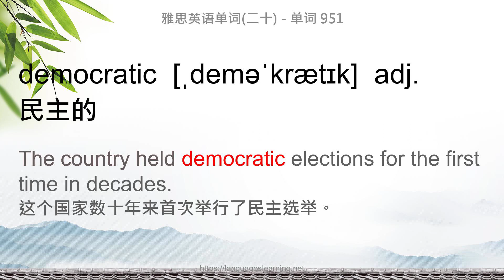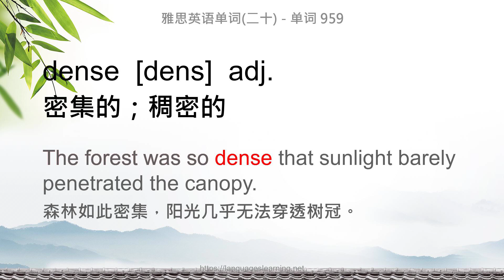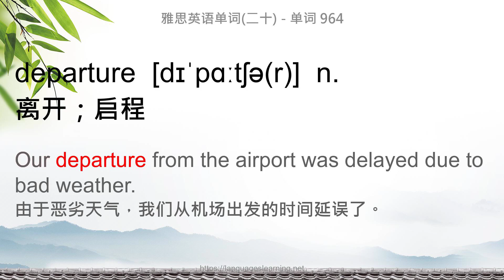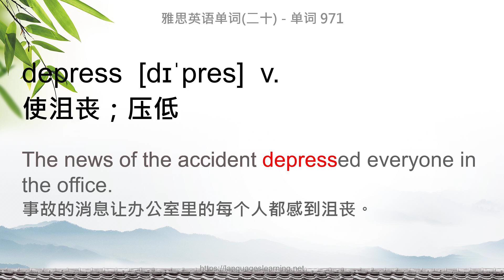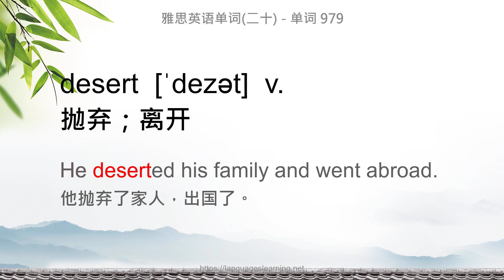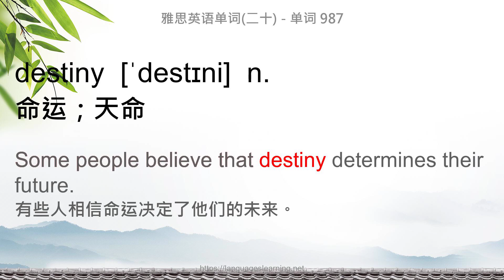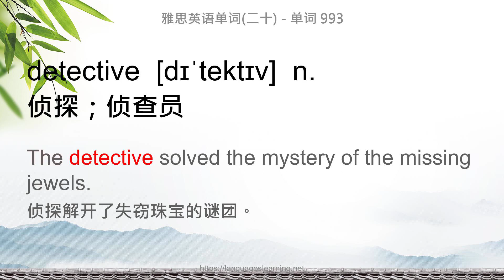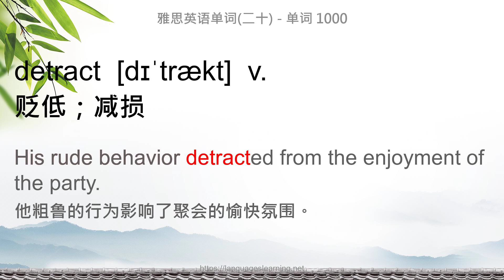雅思英语单词学习（二十） 单词 951-1000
雅思核心单词一共有3600左右，全部制作成教程得72期，反馈好会坚持更完。希望大家多多支持！！！关注，点赞，转发！！！

我们制作了系列【雅思英语听力练习】 , 作为【雅思单词】的巩固练习，搭配一起学习效果更佳。

00:00 democratic
00:33 demographic
01:09 demolish
01:43 demolition
02:13 demonstrate
02:45 demonstration
03:19 denomination
03:49 denote
04:21 dense
04:54 density
05:28 deny
05:55 depart
06:27 departmental
06:57 departure
07:30 depend
08:01 depict
08:31 deplete
09:00 depletion
09:32 deploy
10:01 deposit
10:33 depress
11:05 depression
11:35 deprive
12:06 deputy
12:37 derelict
13:08 derive
13:38 descend
14:07 describe
14:35 desert
15:03 deserve
15:32 design
16:01 desirable
16:34 desperate
17:05 despite
17:36 despoil
18:06 destination
18:38 destiny
19:09 destruction
19:40 destructive
20:11 detach
20:41 detail
21:10 detect
21:40 detective
22:10 deter
22:45 detergent
23:19 deteriorate
23:50 deterioration
24:26 determine
24:57 detour
25:27 detract